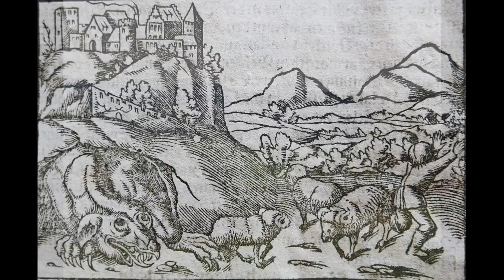10 LEGENDARNYCH SMOKÓW